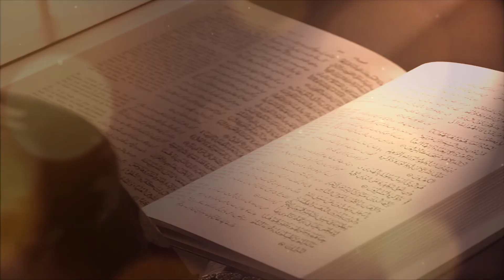Program Barkat e Ramazan Episode 9 (Part 2) | قربِ قیامت لوگ اپنی زبان کے زریعے کھائیں گے | Raah TV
Program Barkat e Ramazan Episode 9 (Part 2) | قربِ قیامت لوگ اپنی زبان کے زریعے کھائیں گے | Raah TV | Zubair Alvi